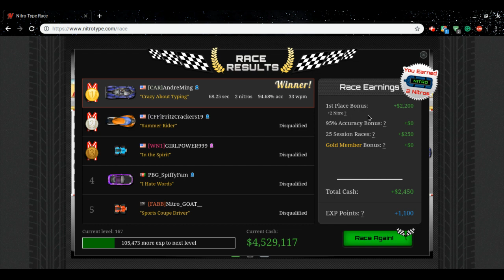Nitro Type - disqualified because people quit?